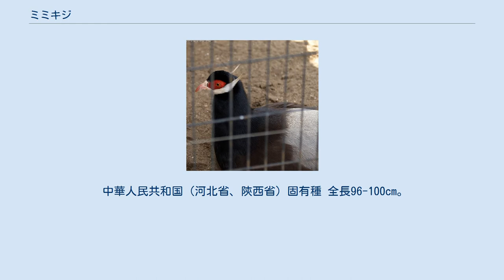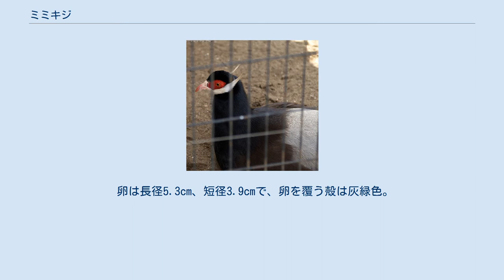ミミキジ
Crossoptilon mantchuricum ミミキジ（耳雉、Crossoptilon mantchuricum）は、キジ目キジ科ミミキジ属に分類される鳥類。
別名カケイ、カッショクカケイ。
 中華人民共和国（河北省、陝西省）固有種 全長96-100cm。
翼長オス27-31.2cm、メス26.5-29cm。
体重オス1.6-2.5kg、メス1.5-2kg。
尾羽の枚数は22枚。
頬から後方へ羽毛が伸長する。
全身は褐色の羽毛で被われる。
頭頂や頸部は黒や濃褐色、腹部は淡褐色の羽毛で被われる。
腰や尾羽基部の上面（上尾筒）は白い羽毛で被われる。
尾羽の色彩は白く、先端は紫みを帯びた褐色。
 顔には羽毛が無く、赤い皮膚が露出する。
嘴の色彩は赤みを帯びた黄色。
後肢の色彩は赤い。
 卵は長径5.3cm、短径3.9cmで、卵を覆う殻は灰緑色。
 標高1,300-3,500mにある森林や岩場、草原などに生息する。
 食性は雑食で、植物の根、果実、種子、昆虫、ミミズなどを食べる。
地面のくぼみに落ち葉を敷いた巣に、1回に5-8回の卵を産む。
 卵が食用とされることもある。
 開発による生息地の破壊、食用の乱獲などにより生息数は減少している。